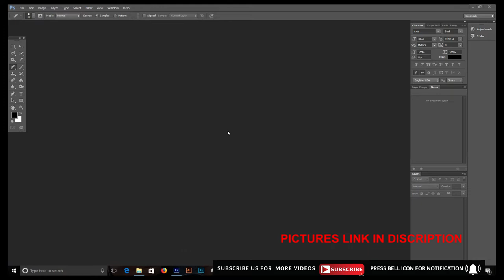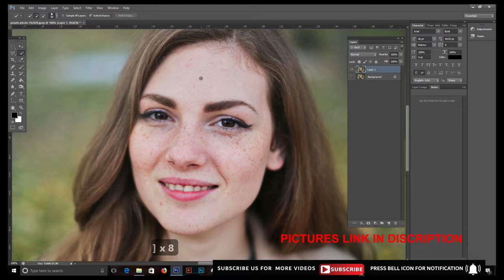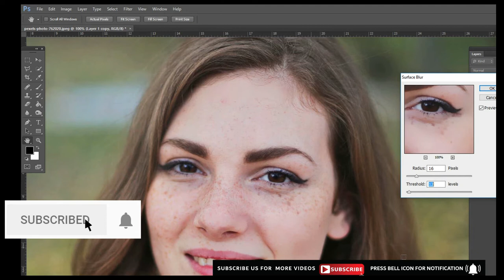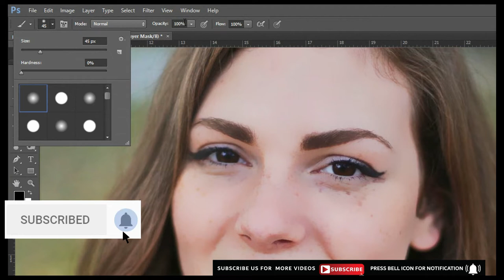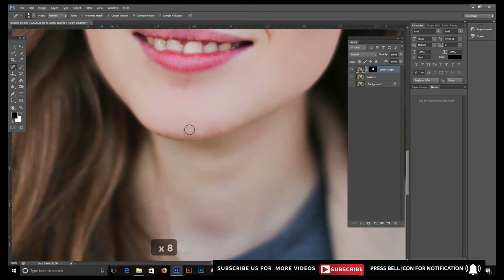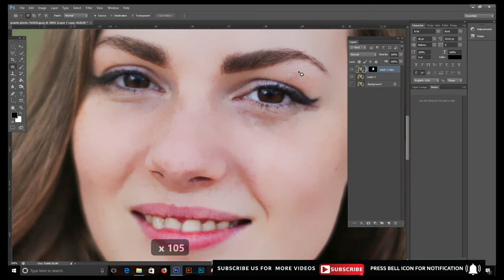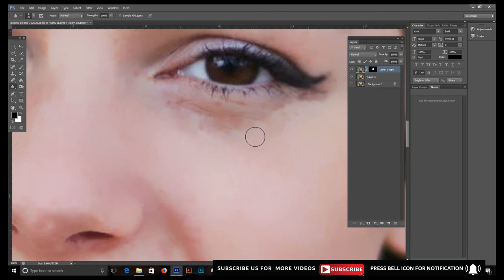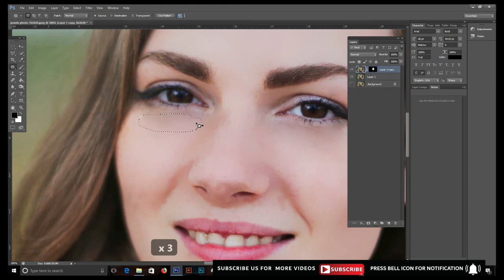Photoshop Tutorial: How to Smooth Skin and Remove Blemishes in Photoshop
This video will teach you how to Smooth Skin and Remove Blemishes in Photoshop in details , Using surface blur tool , masking tool , healing brush tool and patch tool . With the help of these tools i will teach you how make smooth skin without any plugin of Photoshop.

well wishes
jawad younas